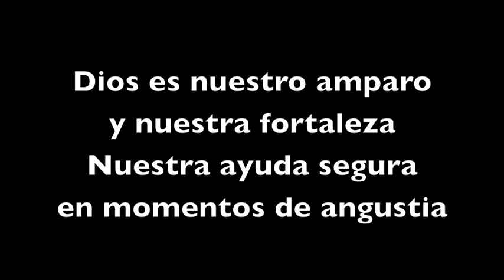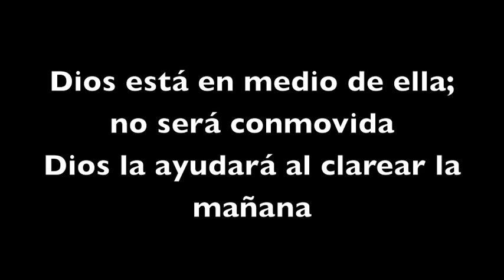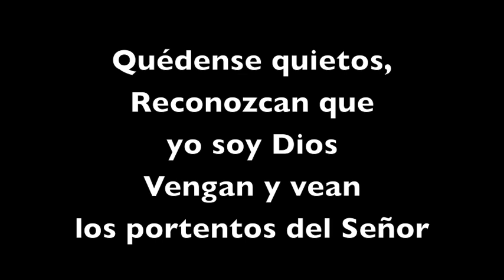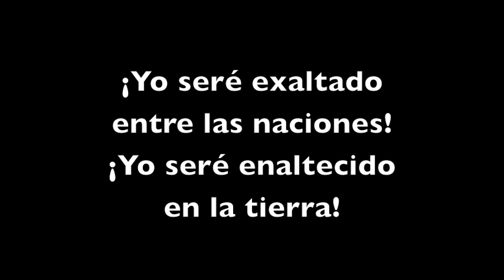Salmos 46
Una nueva canción de Iglesia Refugiuo
Producido por Wes Parsons - 2013